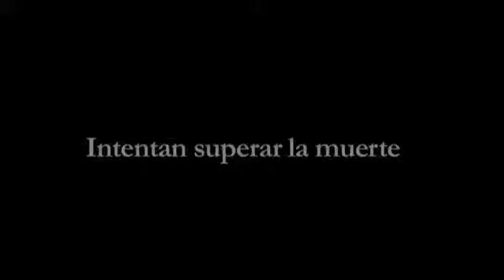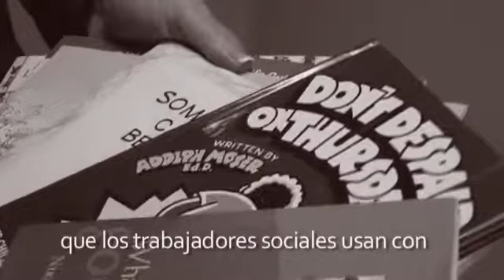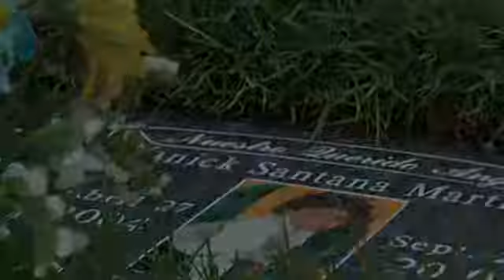Intentan superar la muerte de sus hijos | La Opinión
Padres de familia reciben consejería que les ayuda a asimilar el dolor. Reportera: Yurina Melara. Imagen y edición: Alejandra García. La Opinión, 20 de enero, 2012.